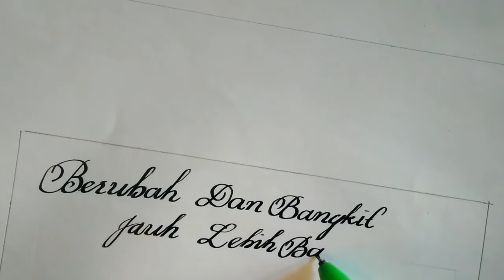Belajar menulis indah_kata motivasi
Tutorial menulis indah